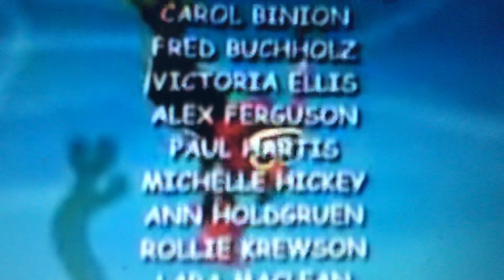Elmo’s world Food Water and exercise Credits (Colleen Ford Version)